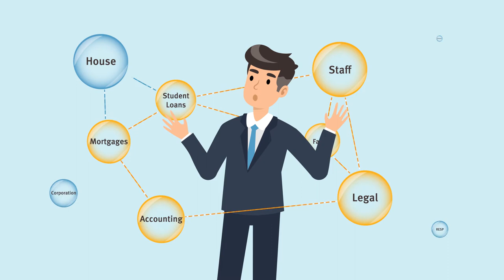Livingston MacDonald Wealth Management (RBC) - Young Professionals (Explainer video by MyeVideo)